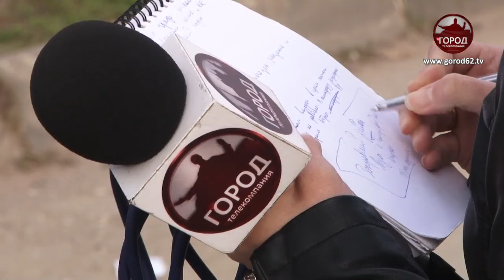Пыль и песок не уходят с улиц города